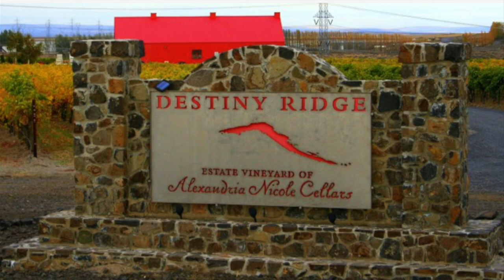Quick Sip Clips with Dogfish Head: Noble Rot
Complexity and fermentable sugars for this saison-esque science project come from grapes that have been infected by the benevolent fungus botrytis.